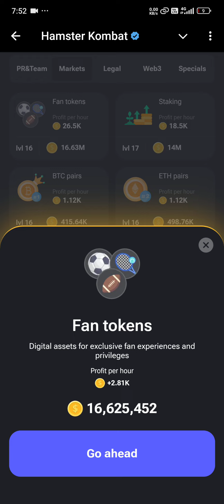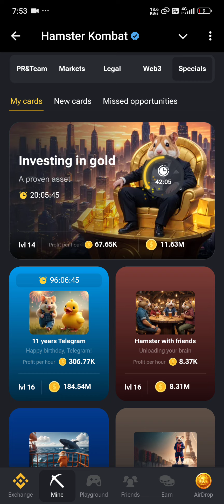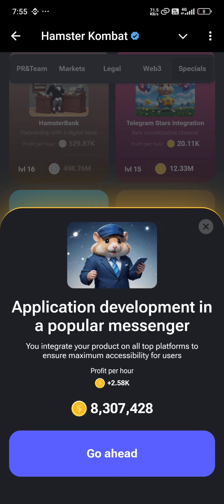🐹 5 M Hamster Kombat Daily Combo | August 17, 2024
bt95